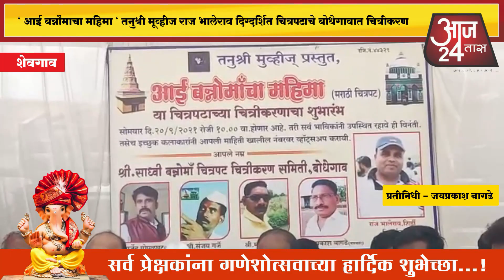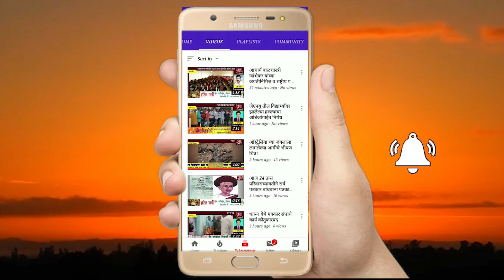आई बन्नौमाचा महिमा " तनुश्री मूव्हीज राज भालेराव दिग्दर्शित चित्रपटाचे बोधेगावात चित्रीकरण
चित्रपटाच्या माध्यमातून बन्नौमॉंचा महिमा गाजणार राज्यभर - नितीनभाऊ काकडे

गावातील व परिसरातील कलाकारांनी हाती घेतलेल्या चित्रपटाला यथाशक्ती मदत करा -नितीनभाऊ काकडे